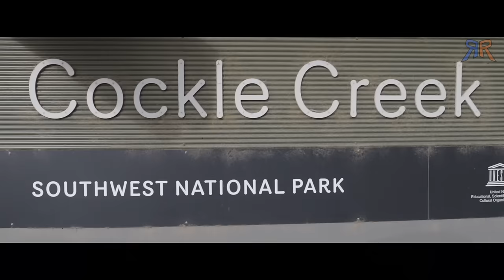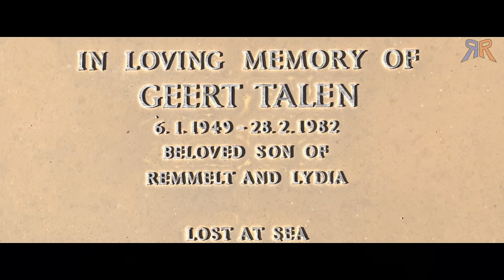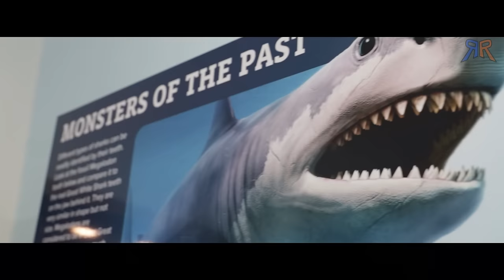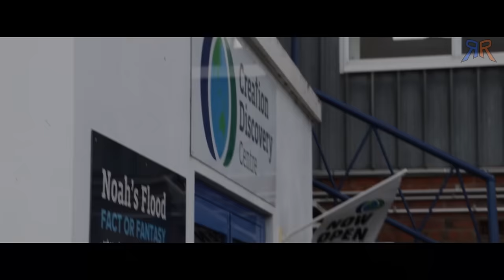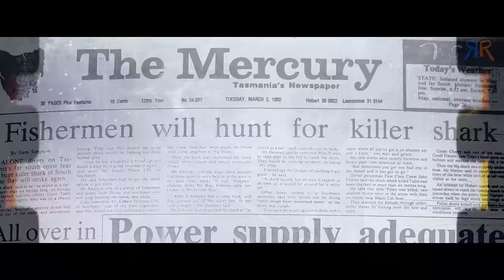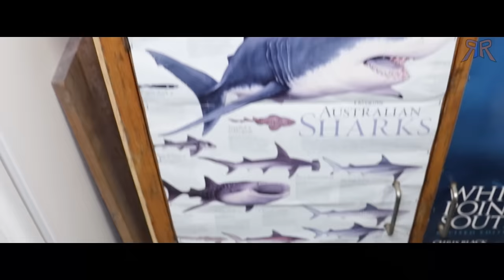Shark Attack Witness Reveals Memory of Australian Tragedy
Presenter Isaac Dove investigates the tragic disappearance of Geert Talen, caused by a shark attack in Tasmania. In this original documentary, Isaac interviews people from around Tasmania to find the full story.
CREDITS:
Thank you very much to those who contributed and were part of this film.
Featured: Peter Sypkes, Craig Hawkins, John Van der Niet, Jody-Ann Clarke, Jamie Mison, John Cherry, and Chris Black - Author of 'White Pointer South.'
Geert (Actor): Dr. Samuel Adams.
Interviews filmed by Robert Dove on location in Tasmania, Australia, 2023.
Written, directed, produced, and edited by Isaac Dove.
Photographs and footage:
White shark photograph at 24:23:21 courtesy of Chris Black 2005.
All White shark video footage past the 23:55:14 mark, courtesy of Chris Black.
Photograph of Don Swain and Robert Delaney - the Mercury Newspaper, Tasmania.
Photograph of Vic Hislop and Ray Johnson - the Mercury Newspaper, Tasmania.
1982 news coverage footage of South Cape Bay post shark incident - Courtesy of WIN Television, Australia.
Photograph of Robert Shaw (Quint) - JAWS.

‘What Happens When We Die’ by Savfk

‘Machinations’ by Robert Gabalda
Music from (free for Creators!):

‘Falling Fast’ by Aaron Paul Low

‘A World of Fantasy’ by Roman

‘Locked In’ by Richard Bodgers

‘Dangerous Times’ by Richard Bodgers

'Flowing Into The Darkness' by Nyoko

‘Mullan Sun’ by Abstract Aprils

‘Horror Music’ by Audionautix.

‘2184’ by Miguel Johnson.

‘Falling’ by Ilya Kuznatsov.